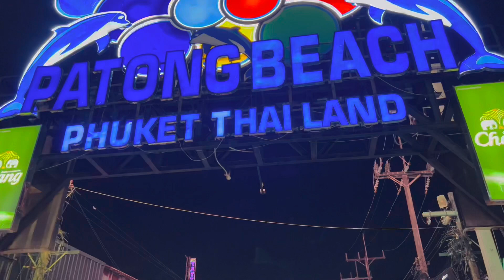Phuket Nightlife 2022 | Bangla Walking Street2022 | Phuket night Market2022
I’ll show you Phuket night life on Bangla walking street and Phuket street food. Everyone knows Phuket is very famous because of Night life and Beaches. Many people love night life and want to enjoy freely here. I make this video for you to see how is looking like and last part of video I’ll show you night market where you will see many local Thai food.

How to find me :
Facebook: Life in Thailand by Aadi

Bangkok Thailand